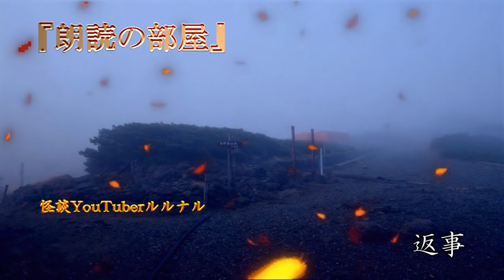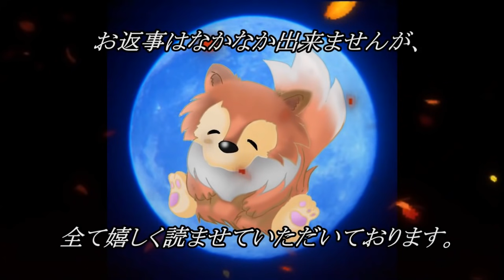【怪談朗読】 ルルナル お昼の怪談 ５月２２日号 『追悼山行』 他４話 【怖い話,怪談,都市伝説,ホラー】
お昼の怪談をお届けします。

『気配』　　　　　　　　00:17～

『追悼山行』　　　　　　02:04～

『白い顔』　　　　　　　07:23～

『返事』　　　　　　　　10:16～

関連リンク
◆ルルナルTwitter